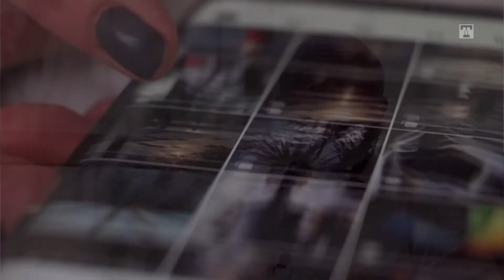How Can Social Media Impact My Relationship? | Ask Todd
In this episode of Ask Todd, Todd addresses a "hot button" topic about the impact social media has on relationships. Does social media impact dating, married-life and casual relationships? What can happen when the person you're with is heavily on social media, but you are NOT?
Todd Malloy is a licensed marriage & family therapist and AASECT certified sex therapist & sexuality educator with over 30 years of experience and training.

FOLLOW TODD ON INSTAGRAM for mental-health tips and life and business strategy

Todd is a licensed therapist with over 30 years of experience and training. He started his private practice over a decade ago to help people…

• Learn to let go of things that weigh them down
• Uncover and embrace their true greatest selves
• Discover what brings them joy and live lives worth celebrating!

After running the gamut from mechanical engineer to corporate America, to minister, to therapy and counseling, Todd has experienced it all. He understands the fragility of life and sees the problems that plague people. His passion lies in facilitating people coming into their true self and ultimately turning their inner passions and desires into action and results.

Todd helps professionals achieve their goals, scale their businesses, and transition to new phases of life.

Education & Certifications
Advanced Post Graduate Studies, University of Michigan
Master of Arts, Pfeiffer University
Bachelor of Science, University North Carolina at Charlotte
AASECT Certified Sexuality Educator
AASECT Certified Sex Therapist
Licensed Marriage and Family Therapist
Former AASECT Board of Directors
AAMFT Member
AASECT Member

For more information about Todd, and to learn about how to “Live a Life Worth Celebrating,” head to his

Are you seeking professional counsel, or an outlet to receive intimacy, couples, marriage, or family therapy? If so, contact Inner Peace Counseling Center, a safe haven that specializes in intimacy and mental health counseling.

Want to know more about mental health and self-improvement? On this channel I discuss topics such as corporate politics, cultural shifts, work life balance, depression, anxiety, trauma, intimacy, relationships, and personal development/self-improvement. I upload weekly.

Additional Mental Health Resources

o A free, confidential, 24/7, 365-day-a-year treatment referral and information service for individuals and families facing mental and/or substance use disorders.
o Available 24 hours a day 7 days a week, for free confidential support